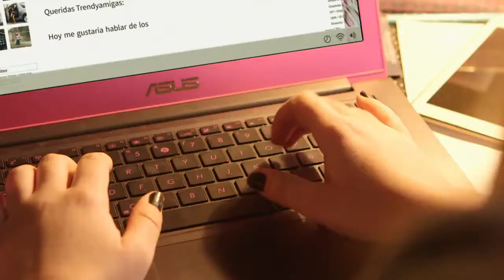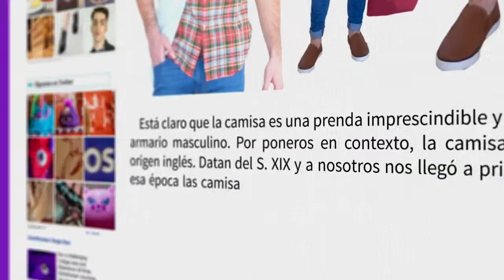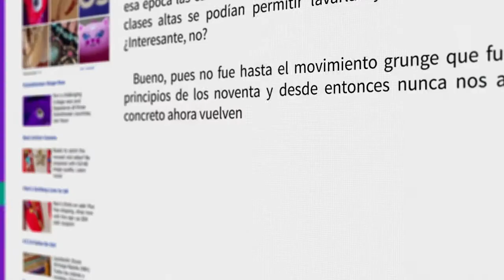[clip] Lucia Gil en Yo Quisiera 1x28 - La denuncia